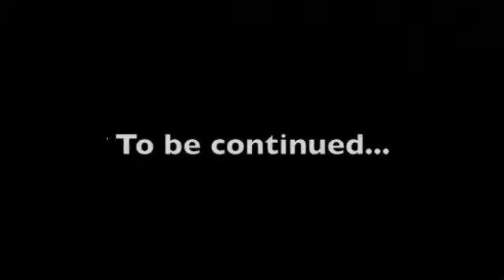Cow of Doom: Episode 6